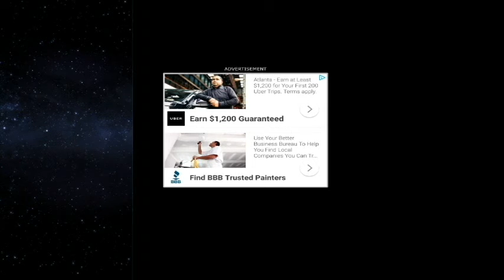A Tetronomical Test of Skill~ | TETRIS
Wanna see a hastily made video with bland commentary and adequate gameplay? Well you've come to the right place!

*Please, no foul language in the comments. This is a family friendly channel*